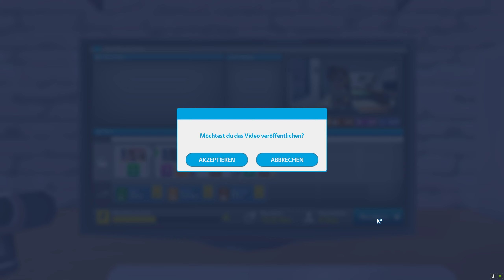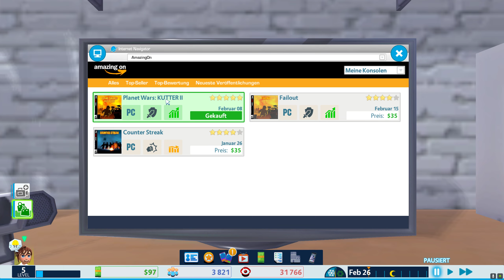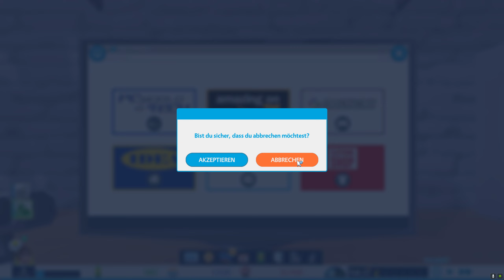Youtubers Life OMG - Wir ziehen um | #005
In diesem Video spielen wir YouTubers life OMG,wir ziehen aus! Ich hoffe es gefällt euch viel Spaß mit YouTubers life OMG,
wenn ihr mich unterstützen wollt würde ich mich über einen Daumen und ein Abo freuen.